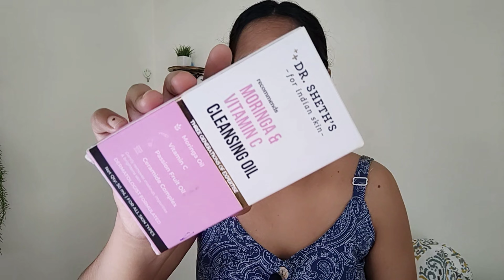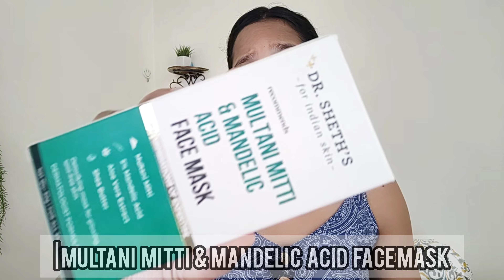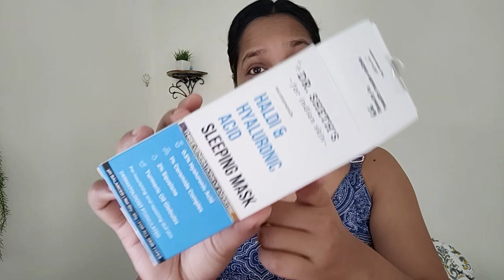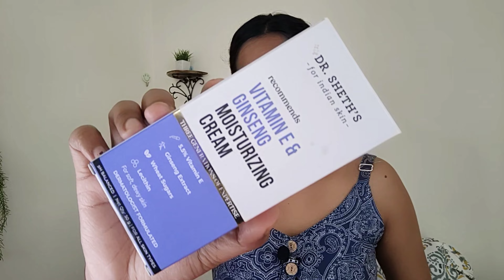My SKINCARE products from Dr. Sheth❣️🤗❣️